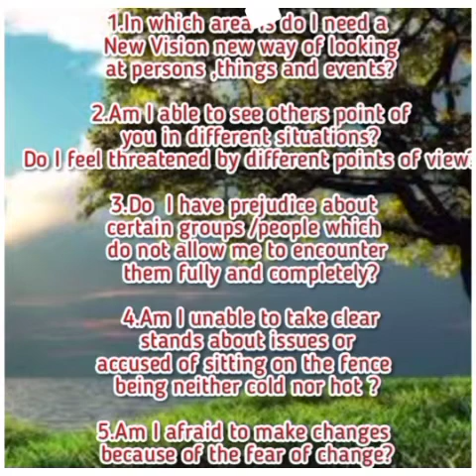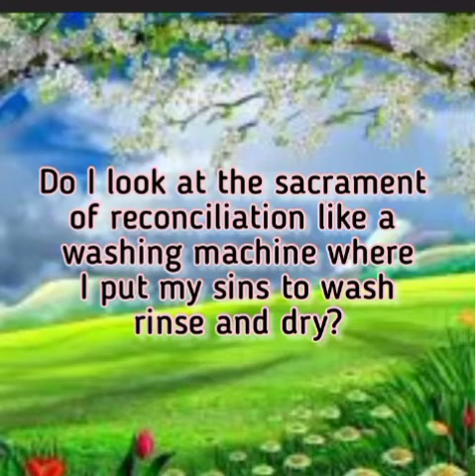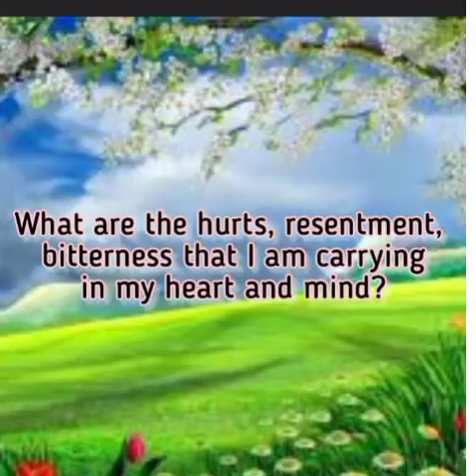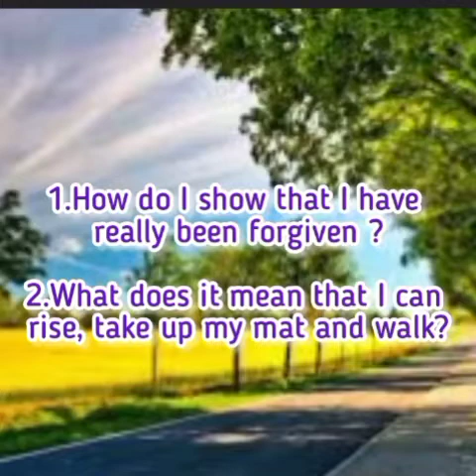2) IGNATION RETREAT: Day 4,Healing of the Paralytic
IGNATION RETREAT: Day 4, Healing of the Paralytic